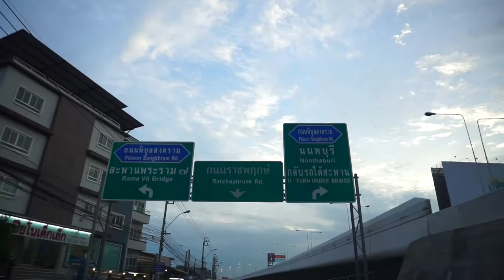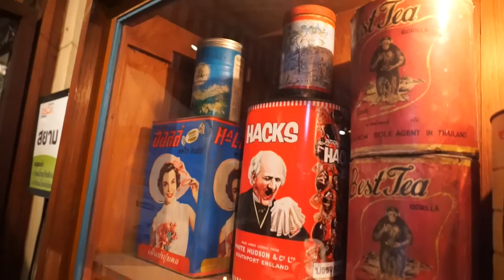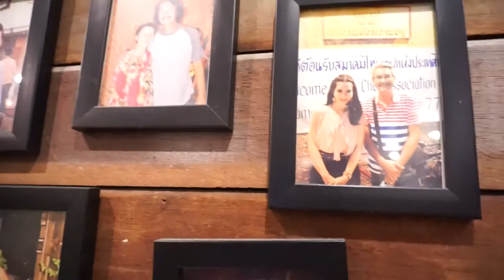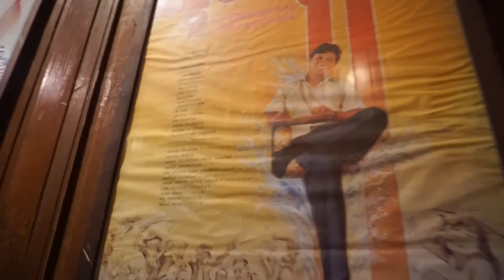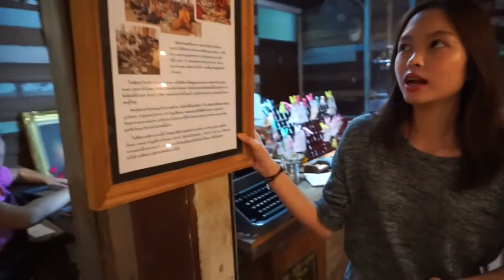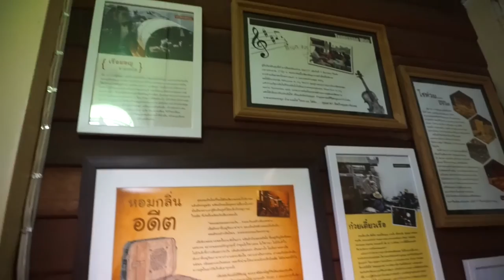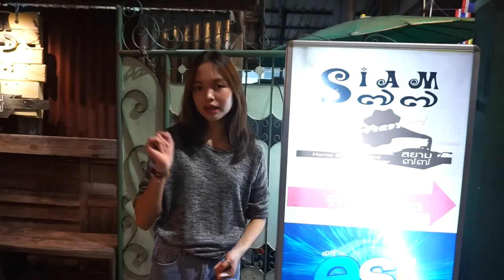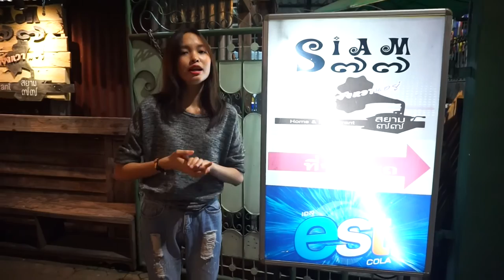แวะเวียน เที่ยวชิม กุ้งไซส์ยักษ์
ใครที่กำลังหาร้านนั่งชิว ติดริมแม่น้ำ อาหารอร่อย และบรรยากาศดี ดนตรีเพราะ และเมนูแนะนำสุดพิเศษ กุ้งแม่น้ำเผาไซส์ยักษ์  ต้องที่ร้านอาหารสยาม77เลยค่ะ  ครบครันทุกอย่าง และยังสามารถจัดงานแต่งงาน งานกินเลี้ยงรับปริญญา และงานวันเกิดได้อีกด้วยนะคะ

Facebook Fanpage: Siam 77 Vintage Home & Restaurant

-Ask.fm : @plengnpc